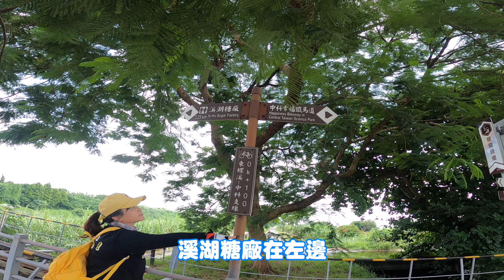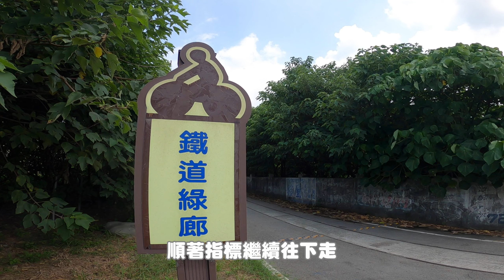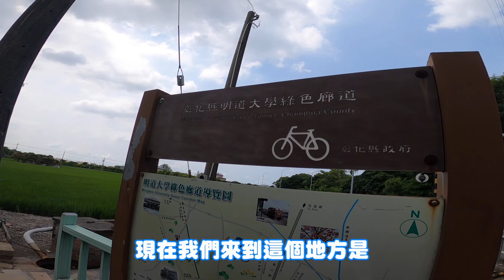彰化最新鐵道綠廊，號稱羊肉爐大道-糖鐵國家綠道，糖鐵歷史遺跡與田野風景的觀光自行車道 |東螺溪自行車道|埤頭綠色廊道|埤頭鄉台糖舊鐵道綠色廊道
2023年7月份開通彰化最新的國家級糖鐵自行車道，也是一條號稱串聯溪湖-溪州兩大羊肉爐集散地的自行車道，快跟我們一起來看看吧！